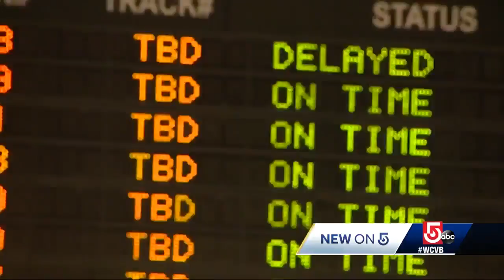Downtown superstation? MBTA imagines future transit for Boston area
Massachusetts transportation officials have unveiled a draft of an investment plan designed to imagine the future of Boston area transit over two decades into the future.